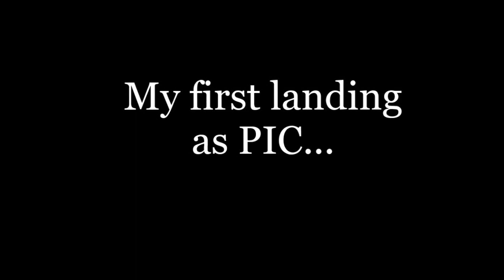My First Landing as PIC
Tecnam P92 Eaglet into KMRT.